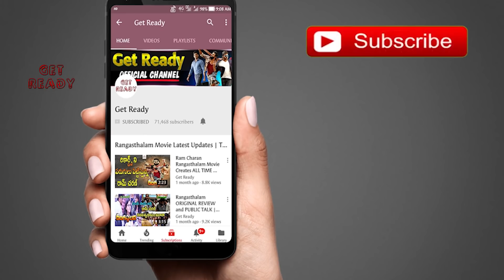Sye Raa Movie 1st Day Worldwide Collections | Chiranjeevi | Surender Reddy | Nayanthara | Get Ready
Sye Raa Movie 1st Day Worldwide Collections.
SyeRaaNarasimhaReddy 2019 Telugu Movie ft. Megastar Chiranjeevi, Amitabh Bachchan, Jagapathi Babu, Nayanthara, Tamannaah, Kiccha Sudeep, Vijay Sethupathi, Niharika and Brahmaji among others. The magnum opus is being directed by Surender Reddy. Produced by Ram Charan under Konidela Production Company. Music composed by Amit Trivedi.